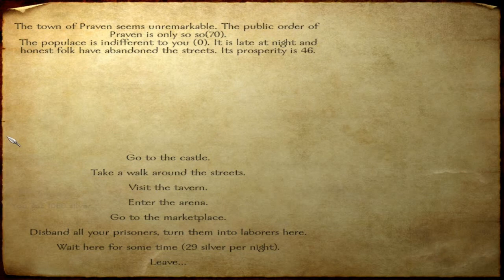Mount and Blade China Battlefield Campaign Part 3 HD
Well guys, turns out about 40 mins of recording is a pain in the ass to split up, but there are only 1-2 left. Enjoy!